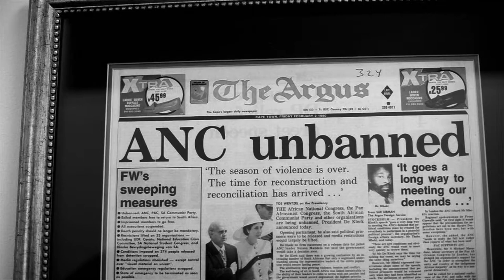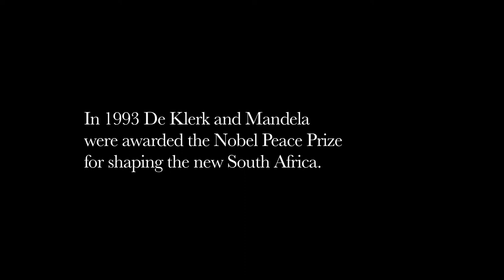21 Icons: FW de Klerk Film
Short film synopsis: On Sunday, August 4 at 6.57pm on SABC3, 21 ICONS South Africa featured former president FW de Klerk, who will go down in history as the white man who finally dismantled apartheid and flung open the doors to a democratic South Africa.